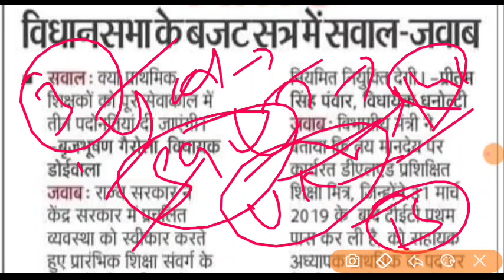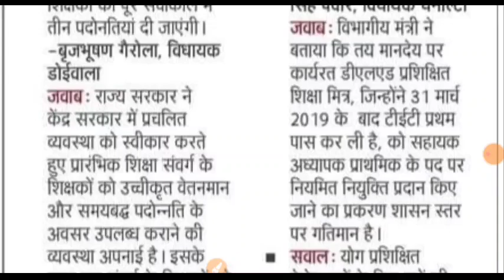उत्तराखंड शिक्षक भर्ती updateप्राथमिक शिक्षक LT शिक्षक प्रवक्ता शिक्षा योग शिक्षक शिक्षा मंत्री जवाब